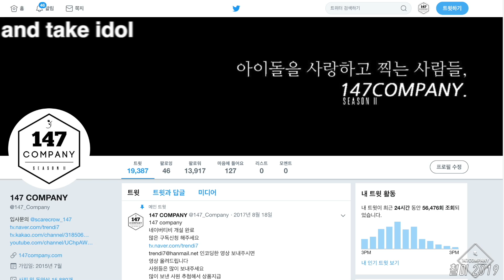THEBOYZ full 더보이즈 전체 190823 BY 147Company 뮤뱅출근길 직캠 fancam